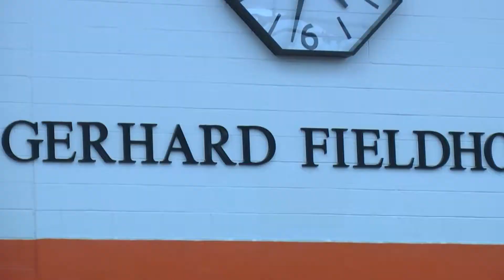In The Herd: Gulden Invitational Preview And Molly Montalvo And Billy Melchionni Features